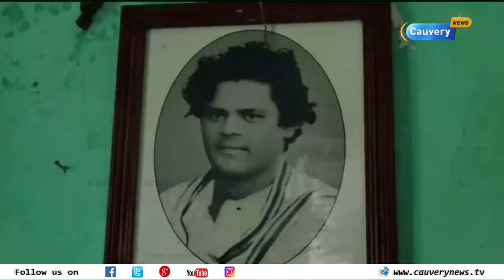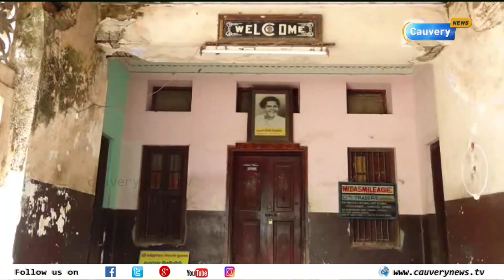கேட்பாரற்று கிடக்கும் கலைவாணர் என்.எஸ்.கிருஷ்ணனின் வீடு | NSK | NS Krishnan